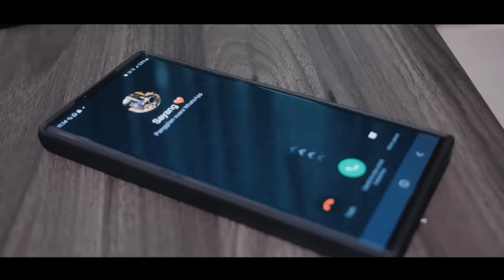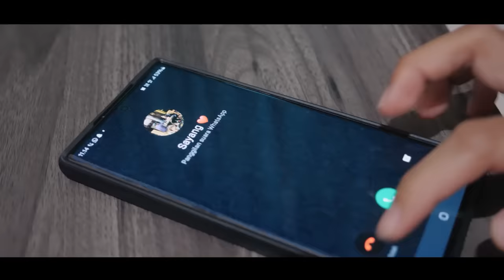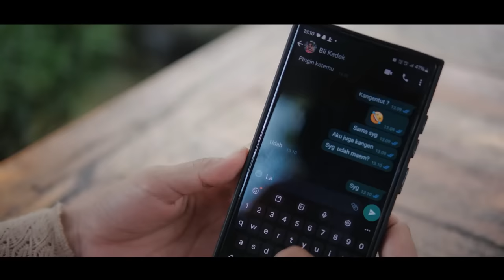Yan Tawan Productions : Made Gunawan - Kalah Dikalangan (Official Video Klip Musik)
Judul :  Kalah Di Kalangan
Cpt. Yan Tawan
Voc. Made Gunawan
Video : Yasa Sega

terimakasih